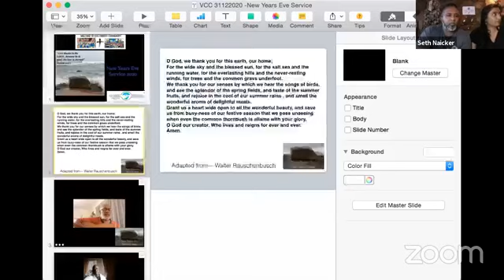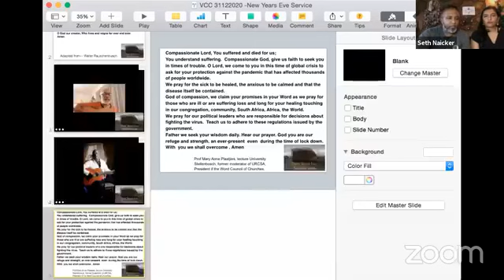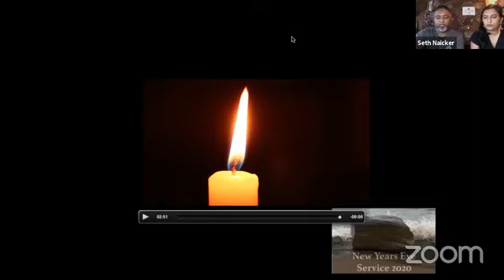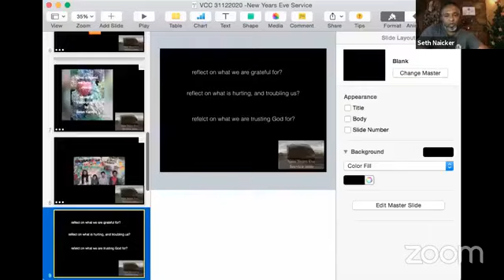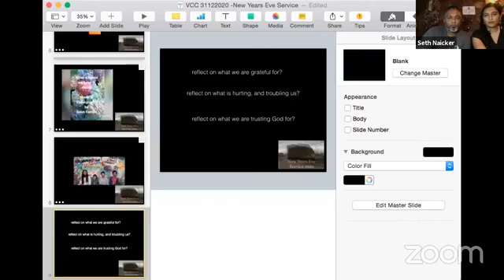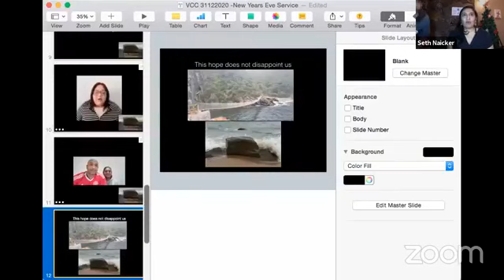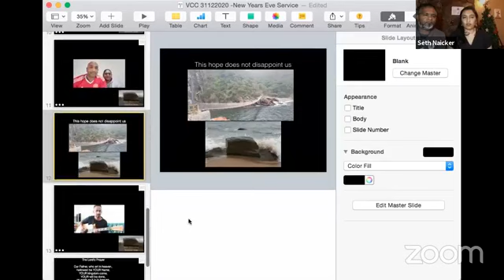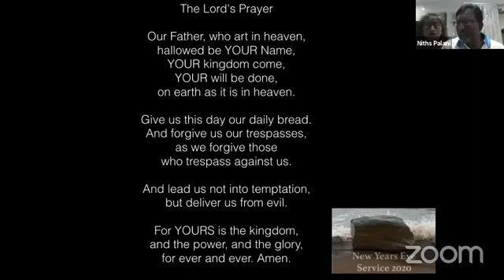hope will not disappoint us 31122020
new years eve service 2020